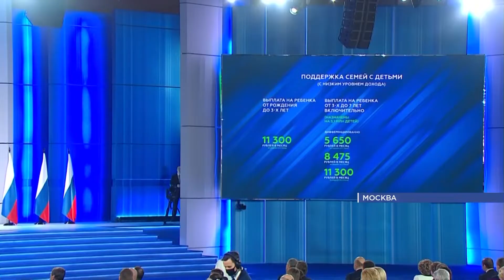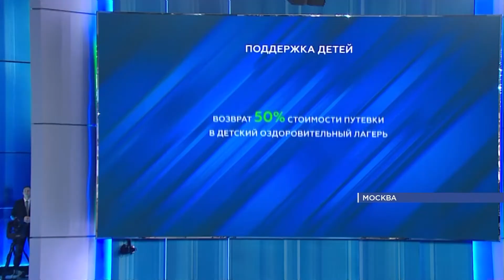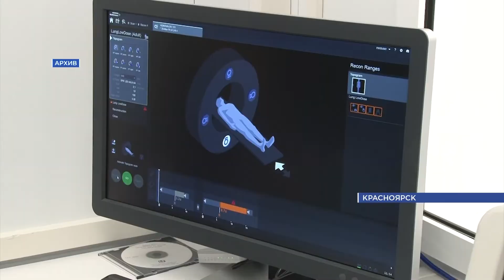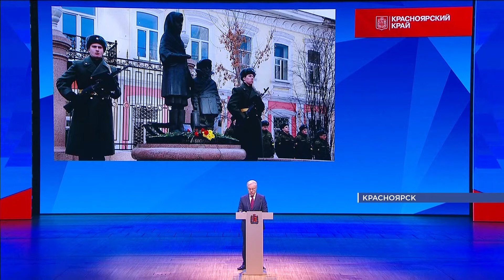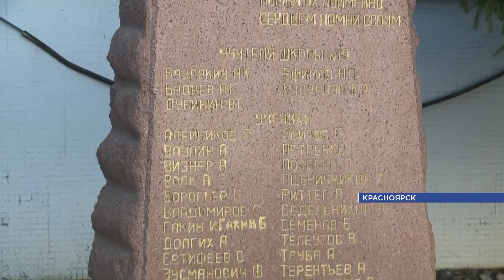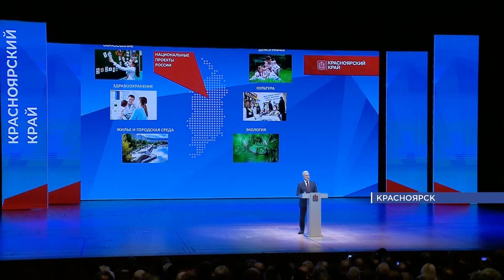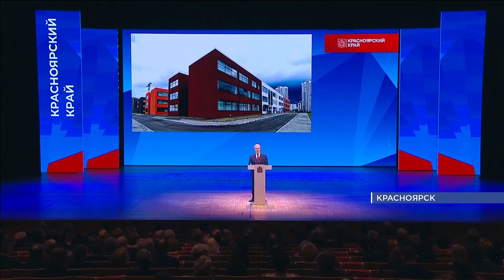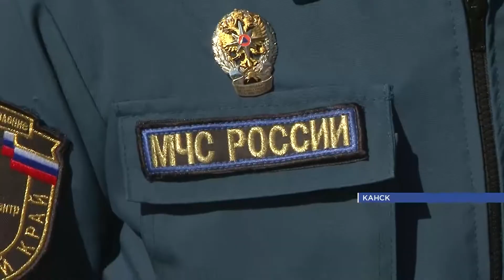Итоги от 25.04.21